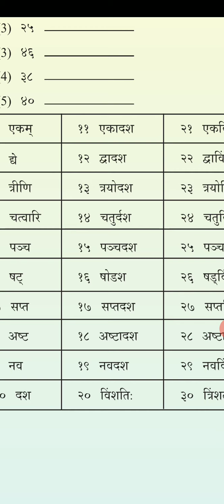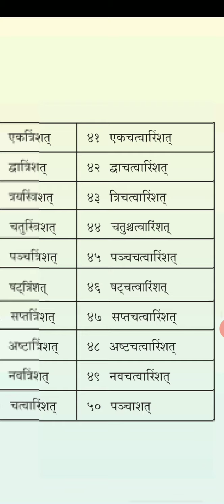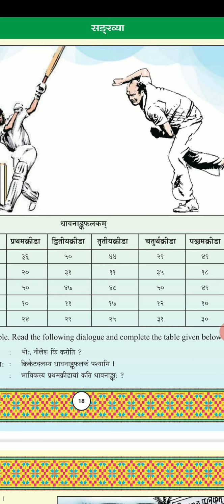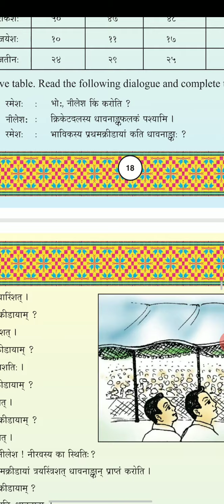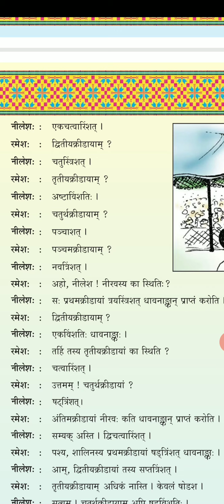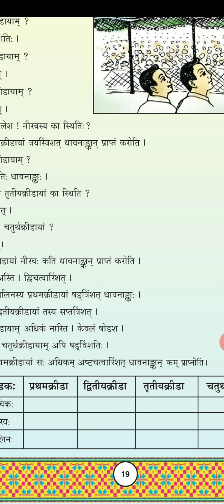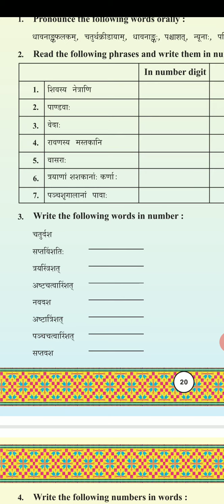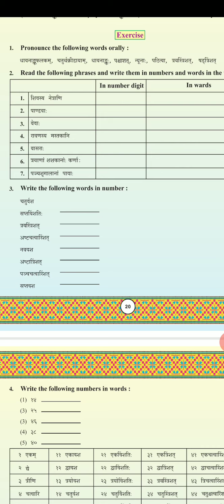MVS Std-7 Sanskrit ch-6 Numbers